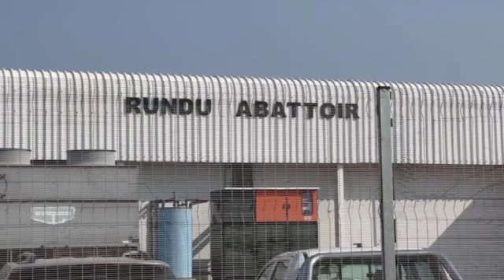Redline negatively affects equal pricing of livestock products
The Ministry of Agriculture seeks to address the drawbacks of the veterinary cordon fence by implementing the Beef Value Chain Development for the Northern Communal Areas Programme. This programme’s objective is to improve and build abattoirs and meat processing facilities in these areas.